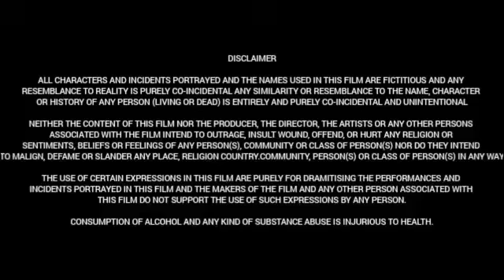Don't Challenge The Lady Billionaire (2024) | Hunter Kohl, Cricket Batz, | Full Movie Fact&Review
Watch this video to get Interesting facts,Deep story Analysis& Explanation with detailed review of 2024 Indian English Language film

Cast
Hunter Kohl,
Cricket Batz,
Lexie Faith

We respect the intellectual property rights of all content creators.

[Weekend Movies@WM]